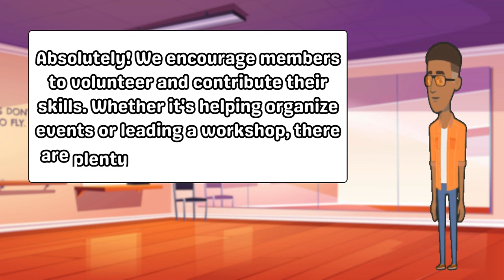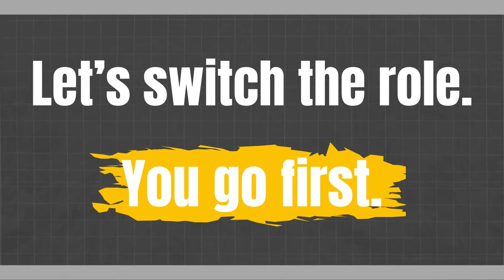English Speaking Practice: Join Our Club for Fun Conversations!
Welcome to our English-speaking conversation practice club! 🌟 If you're looking to improve your English skills while having a great time, you're in the right place! In this video, our enthusiastic members and club representative will guide you through what our club is all about.

Our club representative will introduce you to the exciting world of English conversation practice. They'll provide essential information about the club, warmly welcoming new members, and sharing details about upcoming events and activities.

Join us as we dive into engaging conversations, exchange ideas, and build confidence in speaking English. Whether you're a beginner or an advanced learner, our club offers a supportive environment where everyone can thrive.

Don't miss out on the opportunity to enhance your English skills while making new friends and having fun! Hit play now and discover the joy of English-speaking practice with our club. 🎉✨KeepLearningEnglish
EnhanceYourEnglish,KeepLearning!